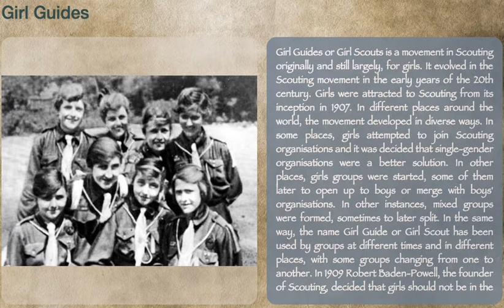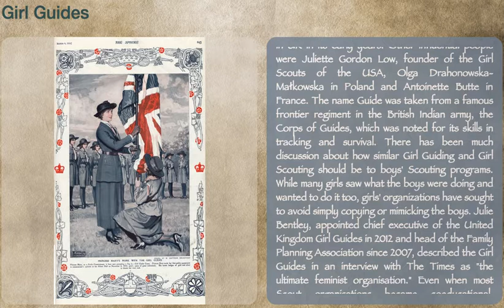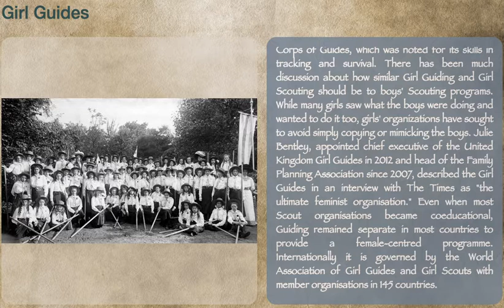Girl Guides/Scouts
Girl Guides or Girl Scouts is a movement in Scouting originally and still largely, for girls. It evolved in the Scouting movement in the early years of the 20th century. Girls were attracted to Scouting from its inception in 1907